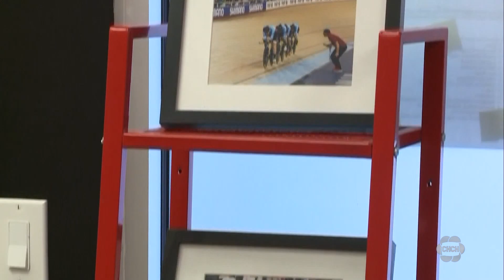Canadian Sport Institute Ontario launches new training centre in Milton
Canadian Sport Institute Ontario (CSIO) is celebrating the launch of a new training centre in Milton to support provincial and national athletes in the Halton Region and surrounding area.

The Regional Training Centre is located in a newly expanded and renovated space at Mattamy National Cycling Centre at 2015 Pan Am Blvd.

There is now a larger strength and conditioning gym, dedicated physiology sport lab, sport therapy suite and performance nutrition kitchenette.

A multi-purpose meeting space was also added to help CSIO’s sport science and sport medicine practitioners provide better performance and health solutions.

Ian Gordon, Chair of CSIO, says the new training centre supports athletes in high performance sport in Ontario and Canada.

“We look forward to working with provincial and national team programs to welcome more high-performance athletes into the space as preparations continue for Paris 2024, Milano Cortina 2026 and beyond,” Gordon said.

CSIO originally moved into Mattamy National Cycling Centre after the 2025 Pan/Parapan Am Games and primarily supported provincial and national track cycling athletes at this facility.

The expanded training centre will allow CSIO to better support all high-performance athletes in Milton, the Halton Region and surrounding areas.

CSIO is a non-profit organization that provides programs, services, and leadership to help Canada win medals and strengthen the sport system in Ontario and Canada.

CSIO additionally has a 23,000 square-foot sports institute and head office at Toronto Pan Am Sports Centre, as well as a Regional Training Centre in Niagara located at Canada Games Park.